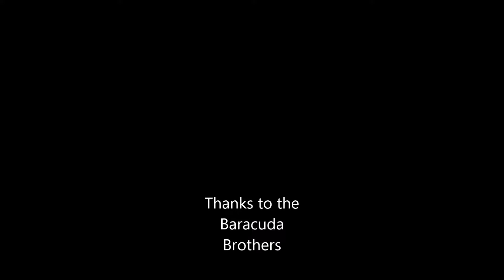Marmaris 2019 Dive Trip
Great dive with the Barracuda Brothers